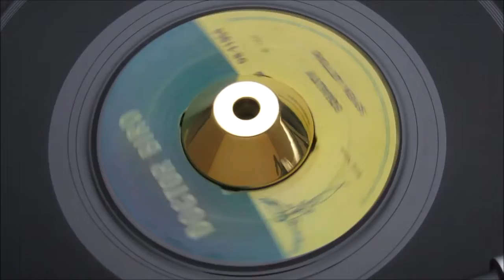Seven Letters - Equality - Doctor Bird : DB 1195 (45s)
"Seven Letters" one of the many incarnations of Monty Neysmith and Roy Ellis aka Symarip, Pyramids, Little Eddie and Grants etc etc etc.

Condition Report
4 prong push-out centre removed, name in red marker on a-side label. B-side label is clean